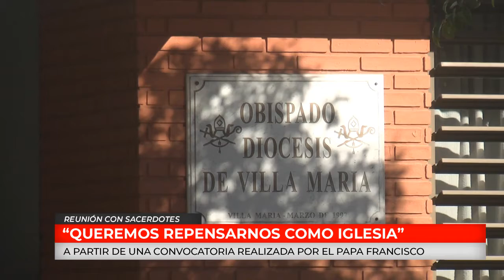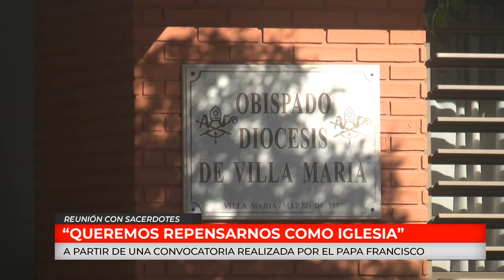C20N Alberto Bustamante - REUNIÓN CON SACERDOTES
A partir de una convocatoria realizada por el papa Francisco, buscan repensarse como iglesia y sus finalidades.